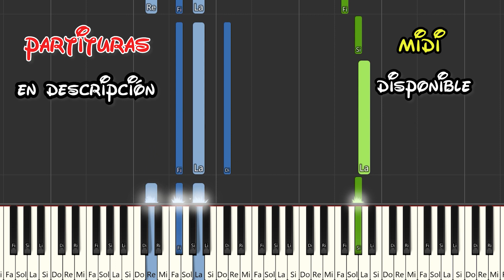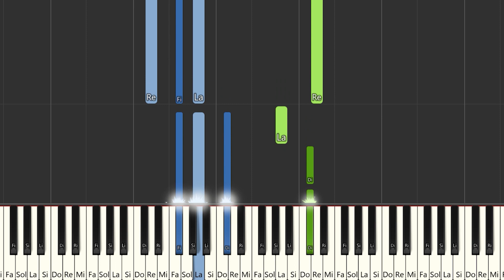Don Omar - Sexy Robotica | Instrumental Piano Tutorial / Partitura / Karaoke / MIDI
Aquí tenéis el tutorial de cómo tocar @OficialDonOmar   - Sexy Robotica  con la partitura , el vídeo y el MIDI